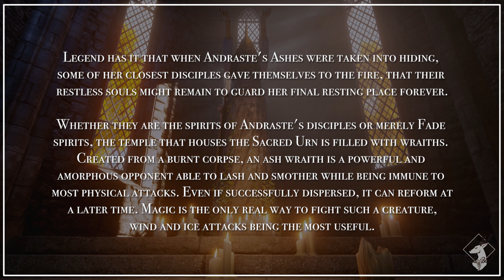{Codex-DAO} Ash Wraiths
This DAO codex entry is given to the player after first defeating an Ash Wraith. A later codex entry found in the Temple of Sacred Ashes will detail what these wraiths could be. The gist of it, is that some very devout followers of Andraste would starve themselves in prayer, then be burned alive, believing their spirits would come back as Ash Wraiths, much like Andraste came to the maker.

It doesn't make much sense.